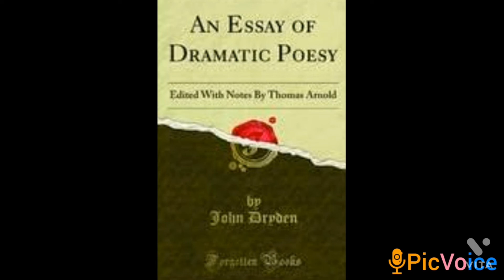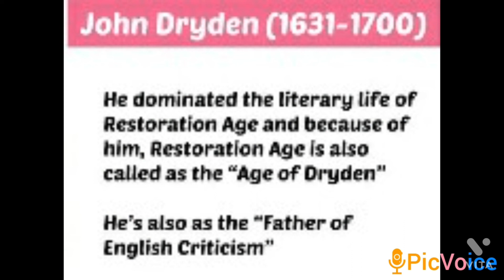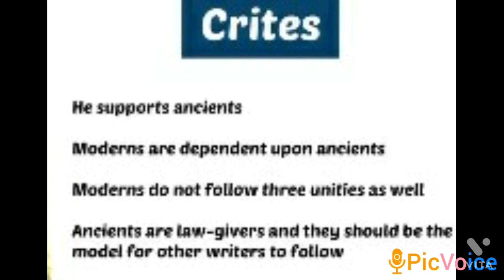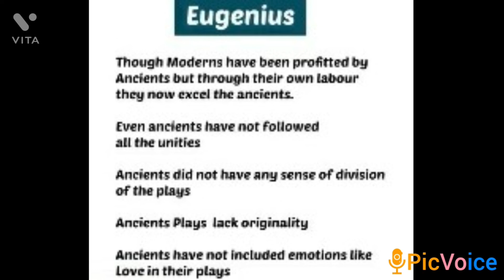An Essay On Dramatic Poesy-John Dryden (Part-1)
Simplifying The Essay